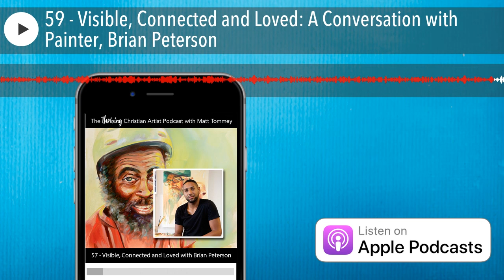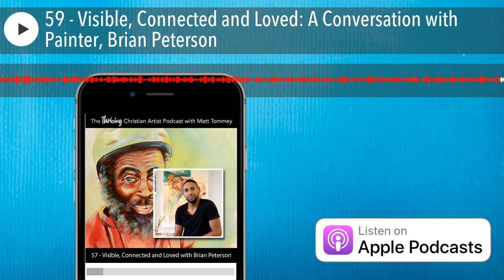59 - Visible, Connected and Loved: A Conversation with Painter, Brian Peterson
59 - Visible, Connected and Loved: A Conversation with Painter, Brian Peterson

In this episode, Matt chats with artist, Brian Peterson. Brian founded Faces of Santa Ann,  a non- profit organization that seeks to befriend and paint portraits of the homeless community in Santa Ana, CA. Then they sell the artwork and use proceeds to help in rehabilitating their newfound friends. In this interview, Brian shares a bit on his journey and what led him to his passion project with the homeless community.

To connect with Brian and learn more about the incredible work they are doing, and on Facebook and Instagram @FacesofSantaAna

and @matttommey on Facebook and Instagram.

Join thousands of other artists on Facebook in our free community, Thriving Christian Artists

Got Questions? We Have Answer’s

I’ve kicked off a new feature here on the Thriving Christian Artist Podcast, The 5-Minute Mentor. This is where I take 5 minutes or so to answer your questions about your art, business or spiritual life.

I’ll be answering a new question every Friday so if you have a question you'd like me to answer on an upcoming episode, I need to hear from you.

Click Here and you can Record your message below and who knows, we just might feature it on an upcoming episode!